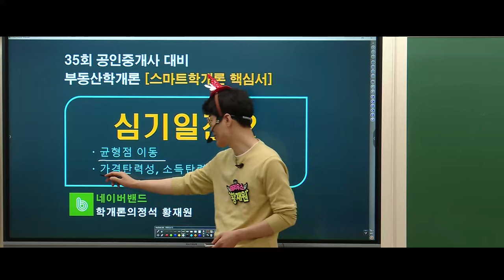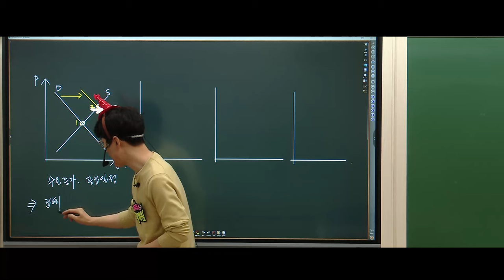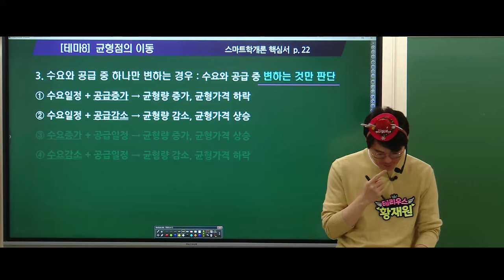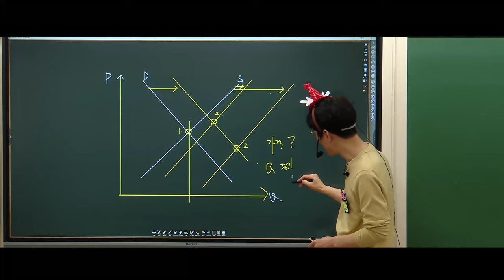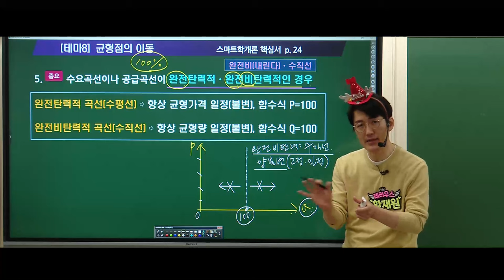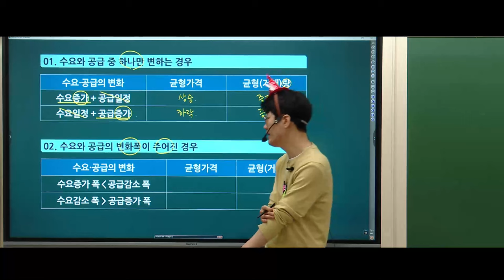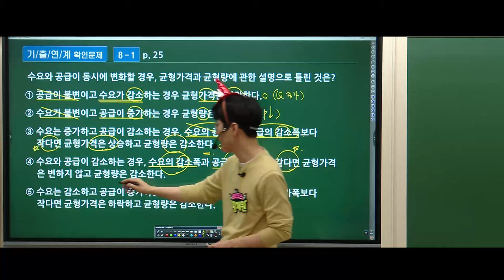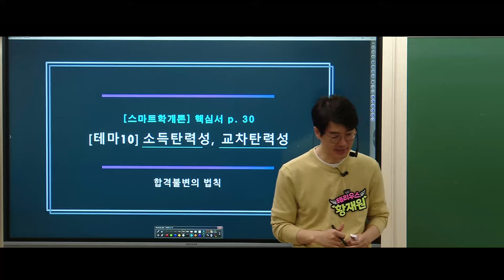[공인중개사학원 김포중앙] 황재원 교수님의 부동산학개론 심기일전 2회차 1교시"균형점의 이동"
🔥학개론의 첫걸음🔥 은 열정가득 우리의 황재원 교수님과 함께하세요!
 토요 학개론!  심기일전2회차 1교시  "균형점의 이동" 입니다.   김포중앙 홈페이지 및 교수님밴드에서
더많은 학습자료와 정보 받으실 수 있으십니다.